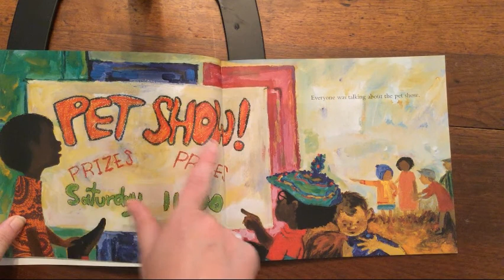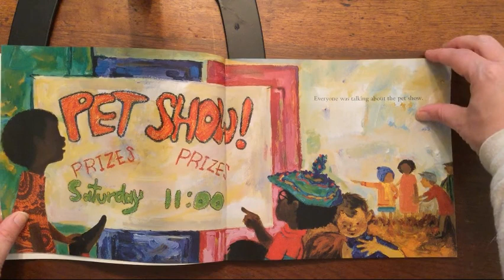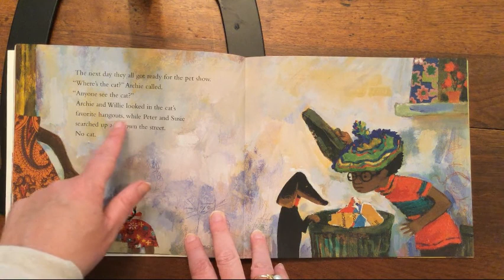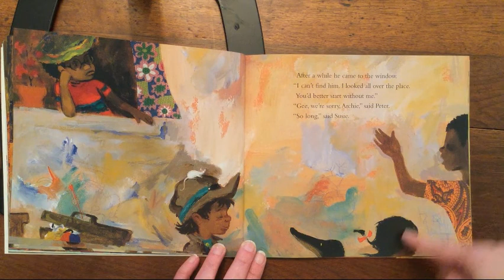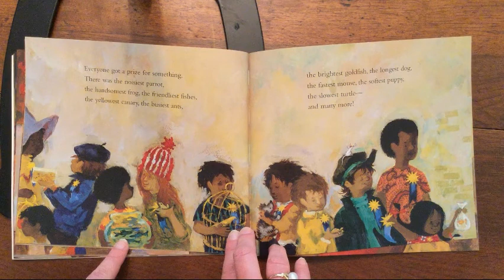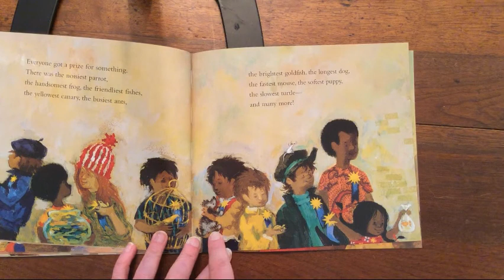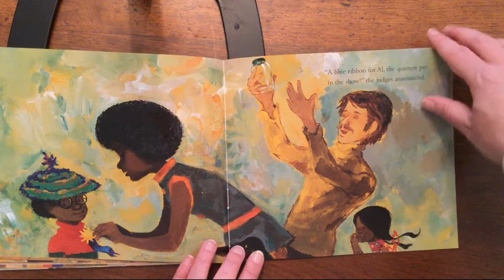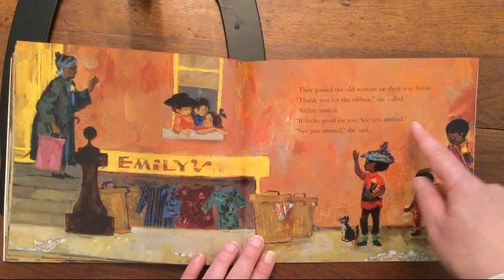Pet Show! By Ezra Jack Keats